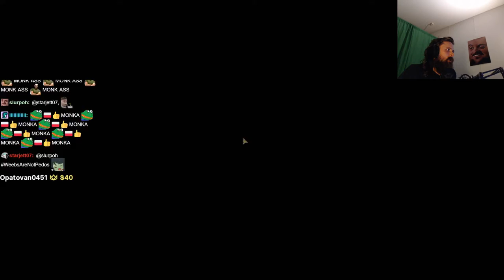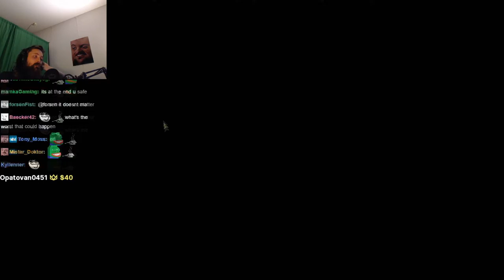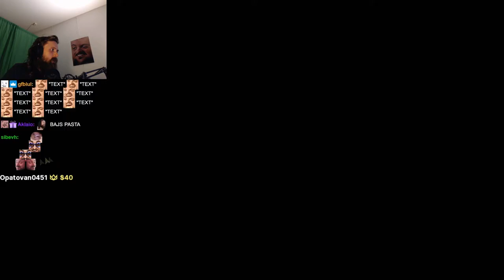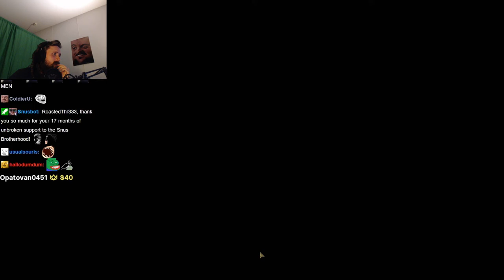Forsen plays Darkest Dungeon 2 - Part 2 [GAME BROKE] (with Chat)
Stream Duration: 5:49:10

Game Description: Darkest Dungeon II is a roguelike road trip of the damned. Form a party, equip your stagecoach, and set off across a decaying landscape in a last gasp attempt to avert the apocalypse. The greatest dangers you face, however, may come from within...

General
Format : MPEG-4
Format profile : Base Media
Codec ID : isom (isom/iso2/avc1/mp41)
File size : 15.0 GiB
Duration : 5 h 49 min
Overall bit rate mode : Variable
Overall bit rate : 6 144 kb/s
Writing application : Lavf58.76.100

ID : 1
Format : AVC
Format/Info : Advanced Video Codec
Format profile : High@L4.2
Format settings : CABAC / 4 Ref Frames
Format settings, CABAC : Yes
Format settings, GOP : M=3, N=120
Codec ID : avc1
Codec ID/Info : Advanced Video Coding
Source duration : 5 h 49 min
Bit rate mode : Constant
Bit rate : 6 002 kb/s
Width : 1 920 pixels
Height : 1 080 pixels
Frame rate mode : Variable
Frame rate : 60.000 FPS
Minimum frame rate : 20.000 FPS
Maximum frame rate : 62.500 FPS
Color space : YUV
Bit depth : 8 bits
Scan type : Progressive
Bits/(Pixel*Frame) : 0.048
Stream size : 14.6 GiB (98%)
Source stream size : 14.6 GiB (98%)
Color range : Limited
Color primaries : BT.709
Transfer characteristics : BT.709
Matrix coefficients : BT.709
mdhd_Duration : 20949528
Codec configuration box : avcC

Audio
ID : 2
Format : AAC LC
Format/Info : Advanced Audio Codec Low Complexity
Codec ID : mp4a-40-2
Bit rate mode : Variable
Bit rate : 125 kb/s
Maximum bit rate : 128 kb/s / 128 kb/s
Channel(s) : 2 channels
Channel layout : L R
Sampling rate : 48.0 kHz
Frame rate : 46.875 FPS (1024 SPF)
Compression mode : Lossy
Stream size : 313 MiB (2%)
Source stream size : 313 MiB (2%)
Default : Yes
Alternate group : 1
mdhd_Duration : 20950464